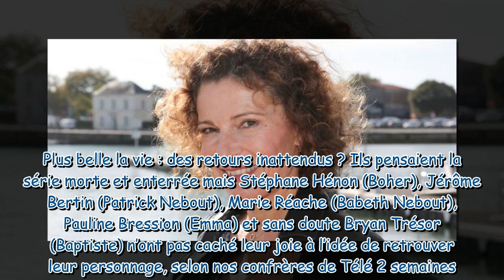Plus belle la vie : l'emblématique Mirta sera-t-elle de retour ? Sylvie Flepp, son interprète, répon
Plus belle la vie : l'emblématique Mirta sera-t-elle de retour ? Sylvie Flepp, son interprète, répond !